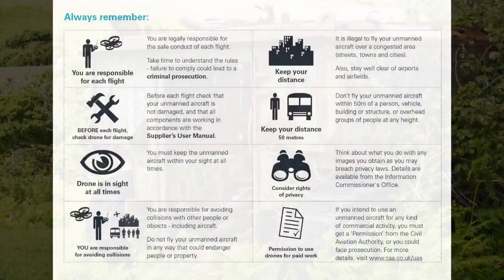Tank Ranges Nr Bovington Camp Dorset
DJI Phantom 2 Vision+ at the Tank ranges - West Creech Hill Dorset. DJI need to invent a zoom lens! sorry folks no tanks in sight but you can hear them!